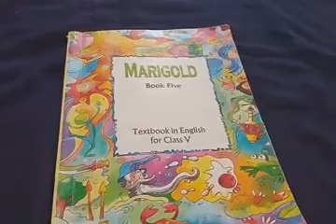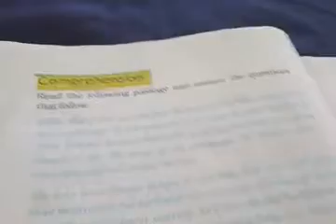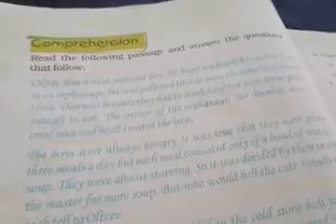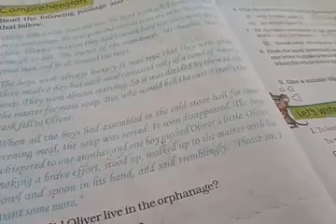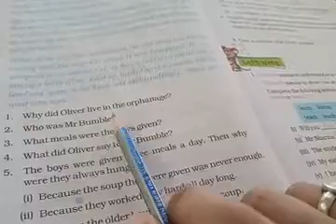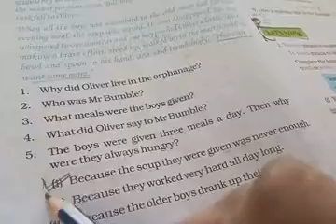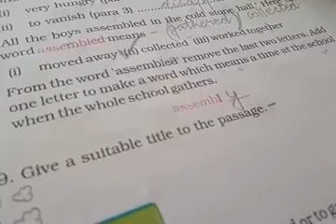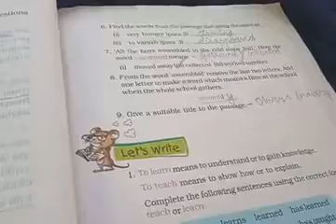19-09-2020 Class-5 English by Ms Monica Kotak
Unit 4 My elder brother
Explanation of comprehension.